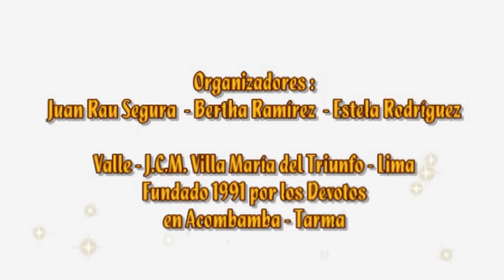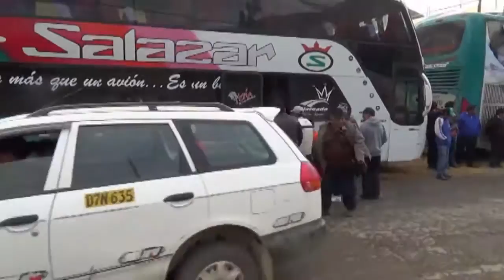SEÑOR DE MURUHUAY - VALLE - J.C.M. VILLA MARIA TRIUNFO 2016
Tradicional Fiesta en Honor al "Señor de Muruhuay" Valle - J.C.M. María del Triunfo - Lima - Perú - Mayordomos 2016 Sr. Nicolás Paucar y Sra. Francisca Pachas - Organizadores Juan Rau Segura - Bertha Ramírez - Estela Rodríguez.
Peregrinación a la ciudad Aconbamba - Tarma.
Video Fotos Edwin Barrionuevo
Edición Web Arturo García